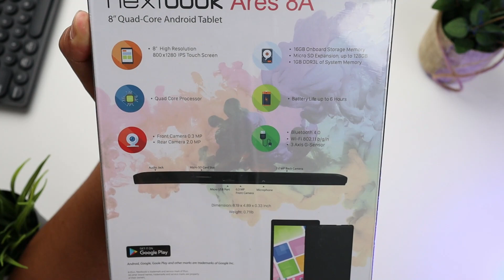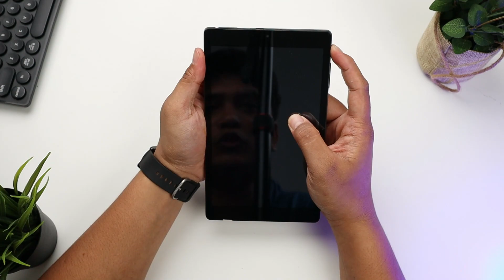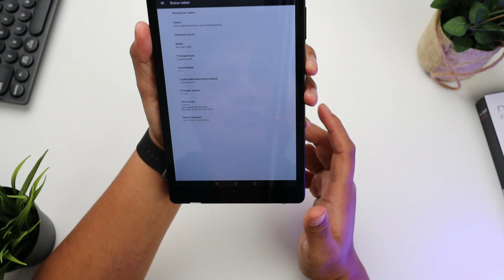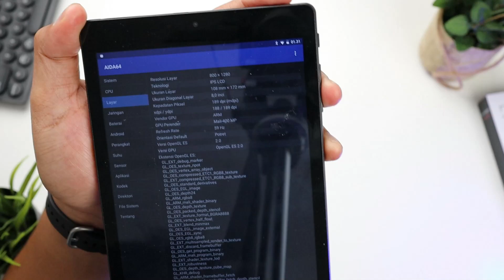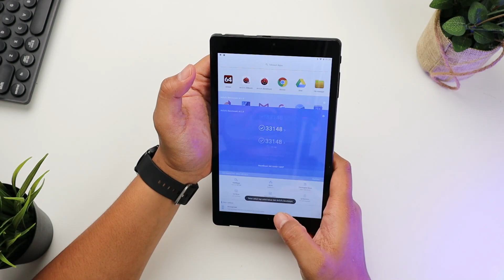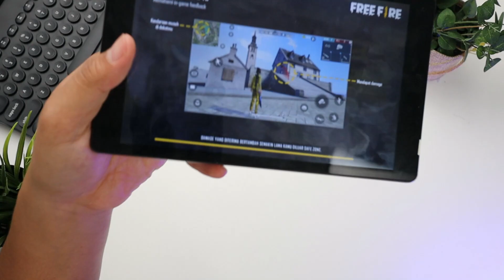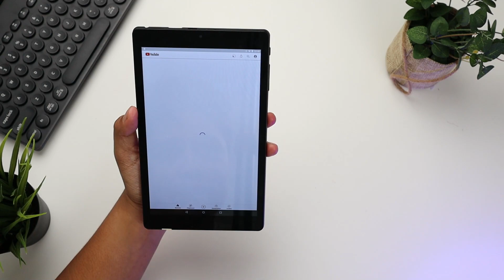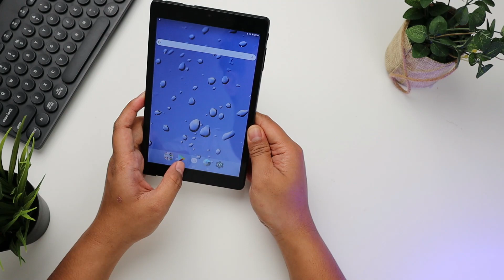Tablet Murah Harga 700 Ribu Buat Nonton Youtube dan Ngegame Pou- Unboxing Nextbook Ares 8A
Nih, tinggal cek aja udah ane pilihkan yang terbaik :
🔎🔻  Rekomendasi tahun 2022 versi Gadget Max 👇

- Smartphone 300ribuan 👇
1. Huawei Y5 Rp 300 ribu
2. Xiaomi Redmi 2 Rp 400 ribu
3. EVERCOSS XTREAM 1 PRO Rp 500 ribu
4. Redmi 4a Rp 600 Ribu
5. Advan Nasa Rp 700Ribuan
6. Maxtron S11 Rp 800Ribuan
7. Samsung A2 Core 900Ribuan
8. Itel Vision 1 Rp 900Ribuan

- Smartphone 1jutaan 👇
1. Tecno Spark 6 Go
2. Infinix Hot 10 Play Rp 1,2 juta
3. Redmi 9C Rp 1,3 juta
4. Realme C3 Rp 1,4 juta
5. Infinix Hot 10 Rp 1,5 juta
6. Redmi 9 Rp 1,6 juta
7. Realme C15 Rp 1,7 juta
8. Poco M3 Rp 1,8 juta
9. Redmi 9T Rp 1,9 juta
10. Redmi Note 9 Rp 2 juta

Smartwatch Dibawah 300RB Rekom Gadget Max